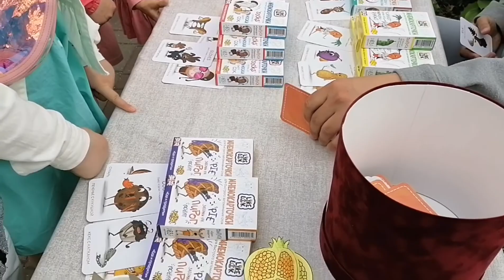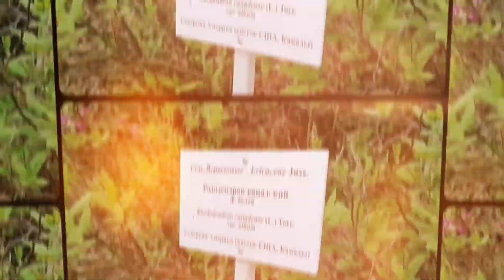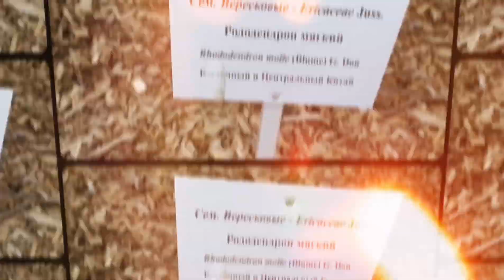Vlog День защиты детей Выступаем в Ботаническом саду 01.06.2022 Dasha TV